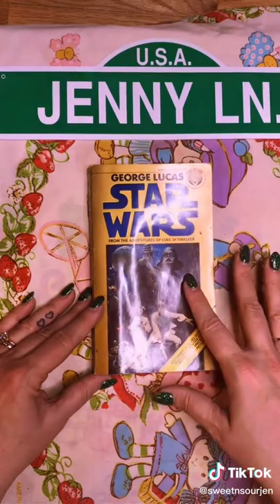107 Boxes of Trauma